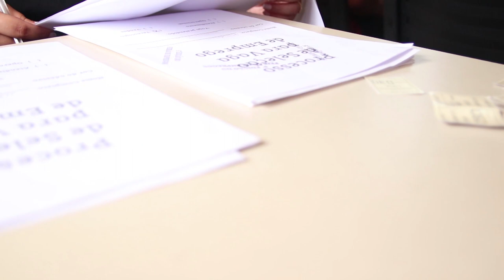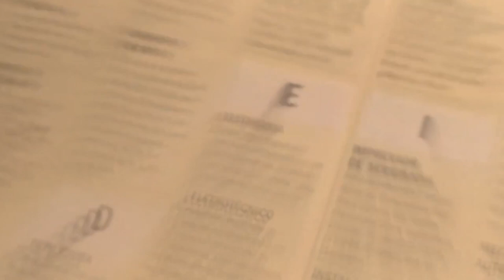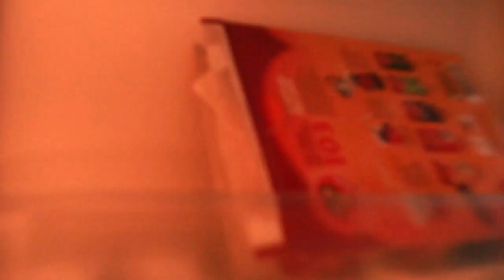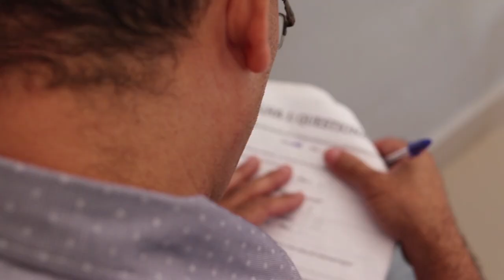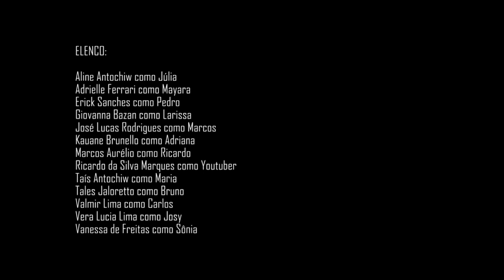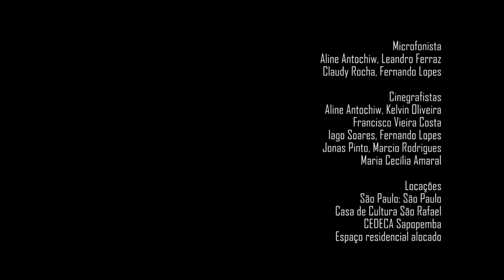SÉRIE O PROCESSO - EPISÓDIO 1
Série O PROCESSO - 1°Episódio
Produção: Grupo Transformar

ELENCO:
Aline Antochiw como Júlia
Adrielle Ferrari como Mayara
Erick Sanches como Pedro
Giovanna Bazan como Larissa
José Lucas Rodrigues como Marcos
Kauane Brunello como Adriana
Marcos Aurélio como Ricardo
Ricardo da Silva Marques como Youtuber
Taís Antochiw como Maria
Tales Jaloretto como Bruno
Valmir Lima como Carlos
Vera Lucia Lima como Josy
Vanessa de Freitas como Sônia

Figurantes:
Ana Caroline da Silva
Angélica Lima da Paz
Aparecido Pedroso
Bruna de Lima
Daniela Bernardo
Fernando Lopes
Gabriel Constantino Algarve
Guilherme Ferreira de Oliveira
Iago Zererit Pedroso
José João da Silva
Maria Aparecida dos Santos da Silva
Maria Vania de Melo Gomes
Talita Moreira
Stanley Oliveira
Valkíria Cynthia Nilza Silva
Vinicius Soares Ferreira

FICHA TÉCNICA:

Direção: Marcio Rodrigues, Jonas Pinto
Direção de Arte: Maria Cecília Amaral
Direção de Fotografia: Marcio Rodrigues
Produção Executiva: Adrielle Ferrari

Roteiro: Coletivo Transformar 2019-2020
(Adrielle Ferrari, Aline Antochiw, Claudy Rocha, Fernando Lopes, Francisco Vieira Costa, Iago Soares, Jonas Pinto, Kelvin Oliveira,  Marcio Rodrigues, Maria Cecília Amaral, Nathalia Duarte, Shaiene Assis)

Dialoguistas: Claudy Rocha, Kelvin Oliveira

Figurino e Cenografia: Maria Cecília Amaral

Montagem de cenário: Aline Antochiw, Claudy Rocha, Fernando Lopes, Francisco Vieira Costa, Marcio Rodrigues, Maria Cecília Amaral

Maquiagem: Shaiene Assis

Storyboard: Kelvin Oliveira

Iluminação: Iago Soares, Shaiene Assis, Adrielle Ferrari, Fernando Lopes

Microfonista: Aline Antochiw, Leandro Ferraz, Claudy Rocha, Fernando Lopes
Cinegrafistas: Aline Antochiw, Kelvin Oliveira, Francisco Vieira Costa, Iago Soares, Fernando Lopes, Jonas Pinto, Marcio Rodrigues, Maria Cecília Amaral

Locações
São Paulo: São Paulo
Casa de Cultura São Rafael
CEDECA Sapopemba
Espaço residencial alocado

Sound designer: Fernando Lopes, Maria Cecília Amaral

Trilha Sonora Original:
O zumbido sistema
Composição  de  Maria Cecília Amaral
Interpretação  por Maria Cecília Amaral e Fernando Lopes

Beat Fé por 14 Beat

Som ambiente para cena do youtuber
Composição por Fernando Lopes no cavaquinho

Coração tenso
Composição por Maria Cecília Amaral com violão e arco

Designers: Fernando Lopes, Maria Cecília Amaral

Coordenação e Supervisão de Pós Produção: Jonas Pinto

Edição do 1º Episódio: Fernando Lopes, Francisco Vieira Costa, Marcio Rodrigues, Maria Cecília Amaral